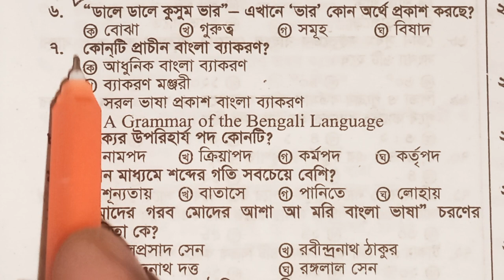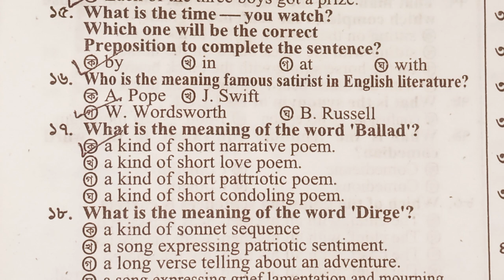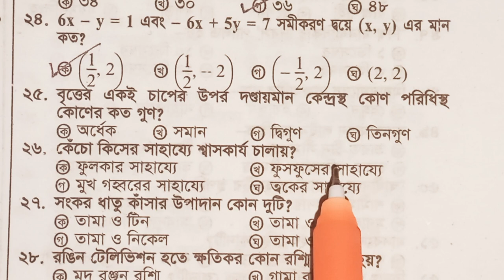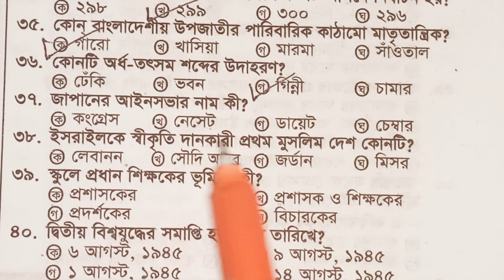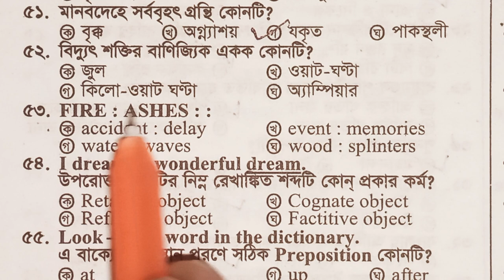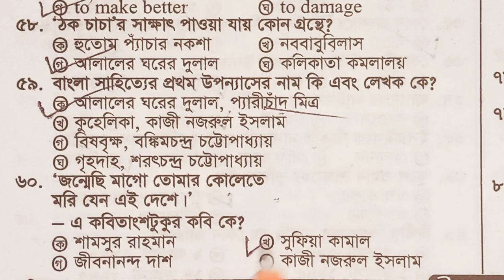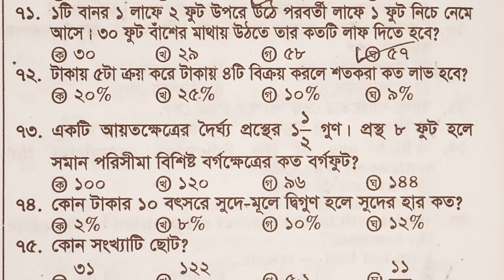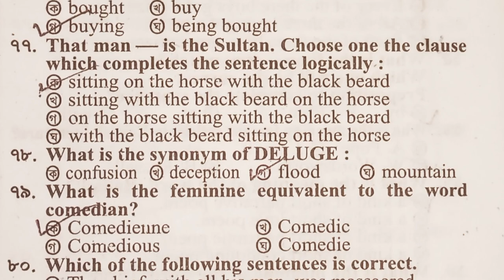( Primary model test 44 )প্রথম ধাপের প্রাথমিক সহকারী শিক্ষক নিয়োগ প্রস্তুতি 2024 | DPE | Dhaka97 tv